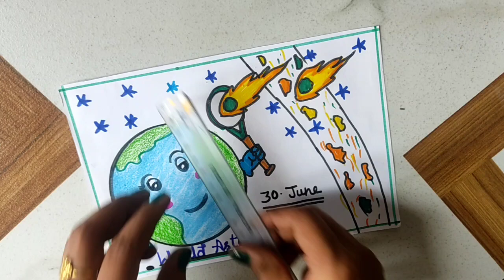world Asteroid Day Drawing 2021|World Asteroid day Easy Drawing|World Asteroid day Poster Drawing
#Sudha's creations#